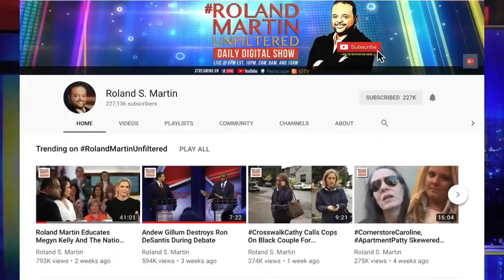Angela Davis, Rashida Tlaib, Ayanna Pressley Lead Black Women's Rally In Support Of Rep. Ilhan Omar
Activist Angela Davis, Rep. Ayanna Pressley, Rep. Rashida Tlaib and a group of African American women gathered in Washington DC to show their support for Rep. Ilhan Omar.

The event dubbed,  “Black Women in Defense of Ilhan Omar” was planned  in response to political attacks by Conservatives and Donald Trump against the congresswoman from Minnesota.